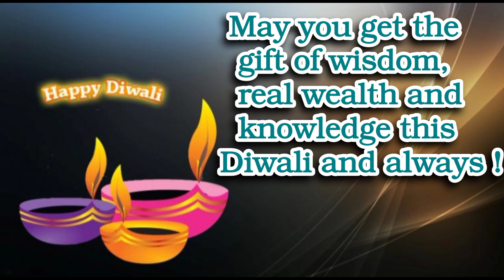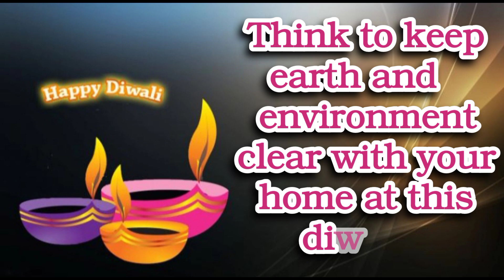Best Slogans and Wishes on Diwali/Slogans on Diwali in English/Diwali Slogans and Wishes in English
Thanks 🙏 Your Love ❤
                         and Support